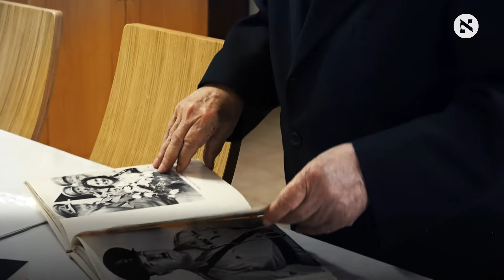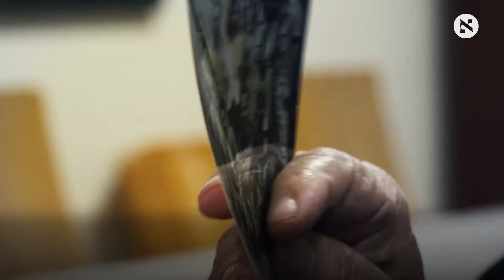"It was either famine, persecution or concentration camp": the story of Libyan Jews in the Holocaust